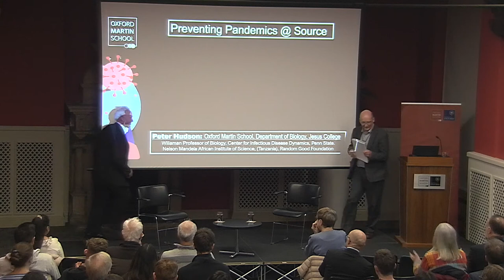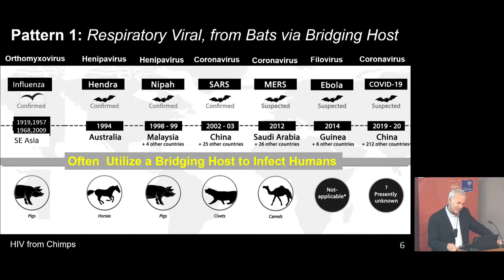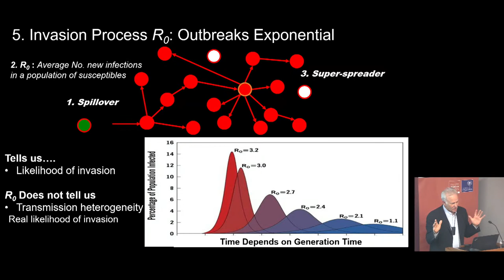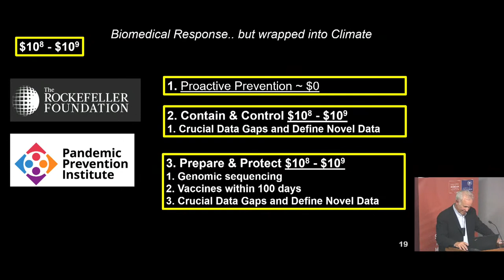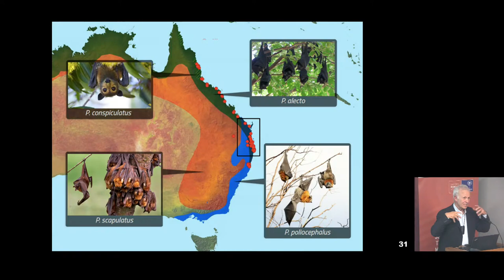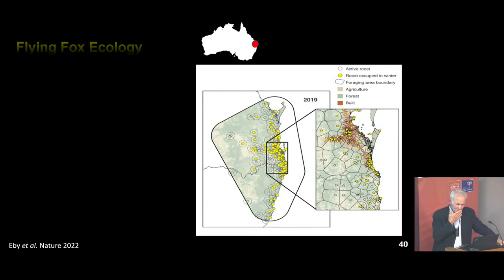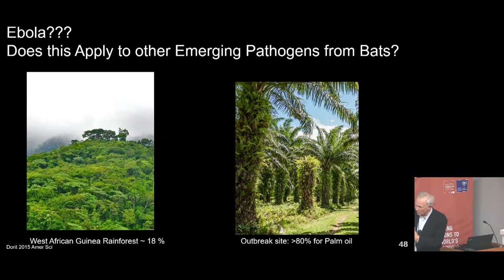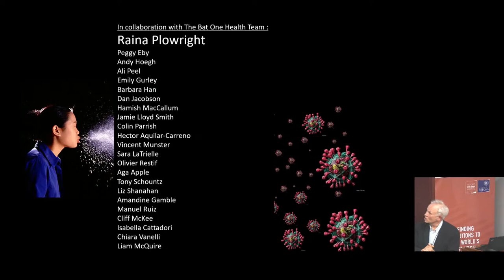'Preventing pandemics at the source – stopping spillover' with Prof Peter Hudson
While many of us working on emerging diseases expected a pandemic like COVID, and in many ways this one could have been much worse, there is now increased concern about how to prevent the next one.

Once a novel infection starts spreading in humans it is almost impossible to prevent a pandemic, so Professor Peter Hudson, a disease ecologist, will talk about our understanding of viral spillover from bats, and what we really could do, to stop the next pandemic.